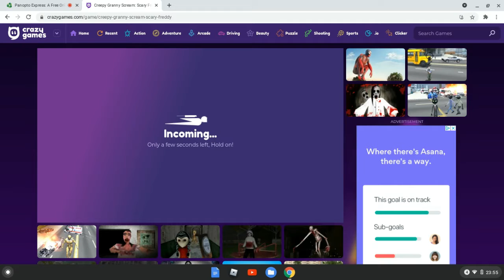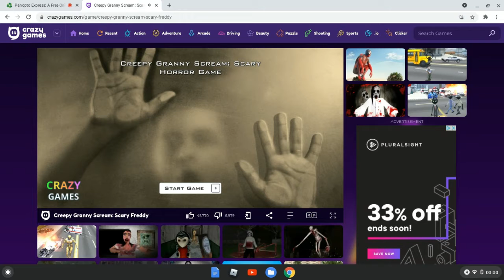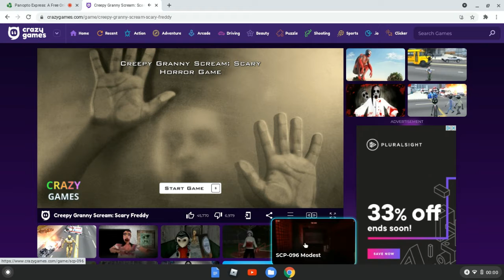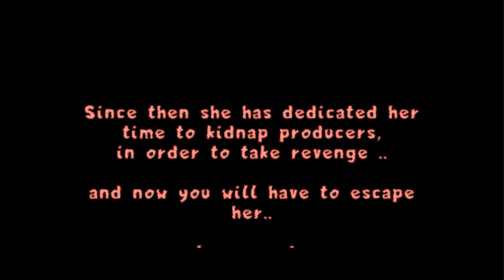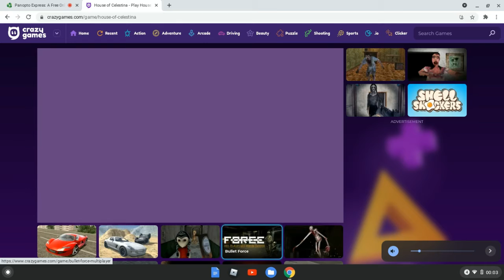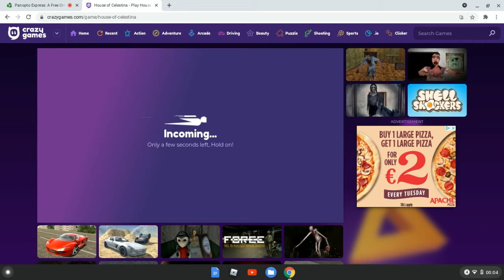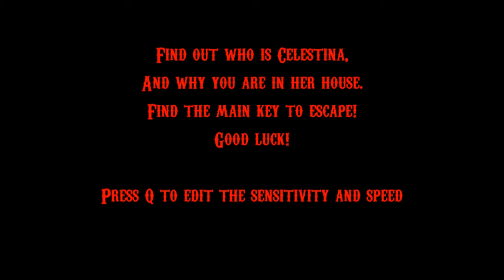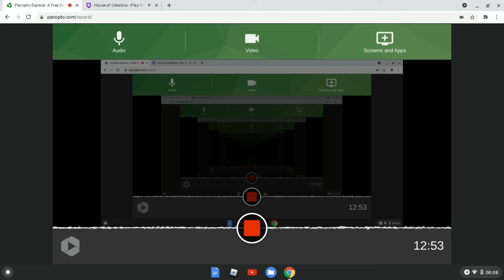Horror Games (I Played On This Website Before) Like Bruh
Why Do These Scare Me?